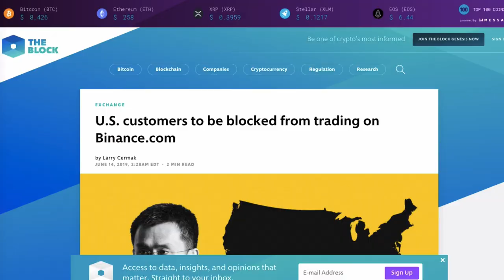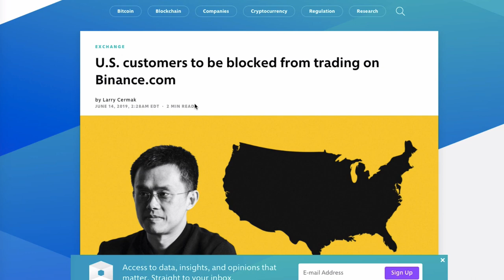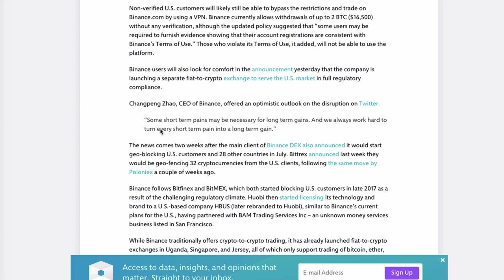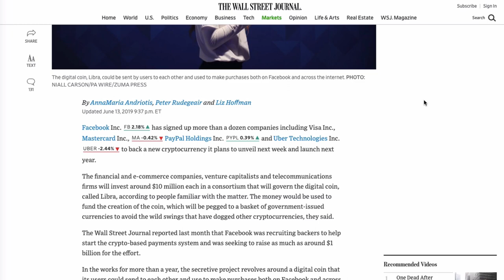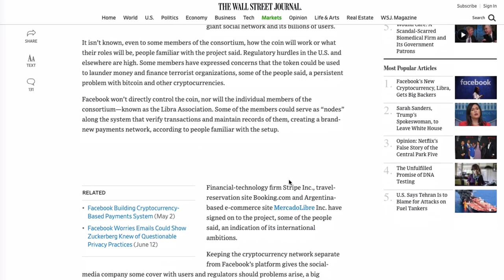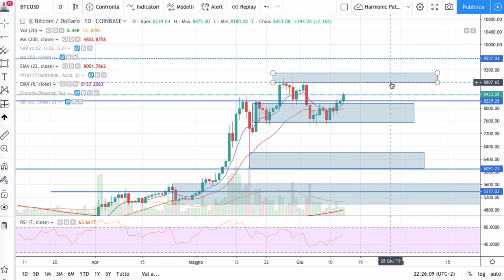Bitcoin Sale🔥e Rompe la Struttura e Binance Coin Flash Crash 💥